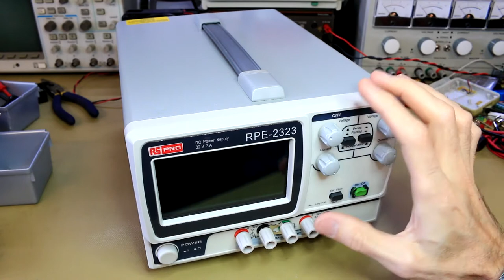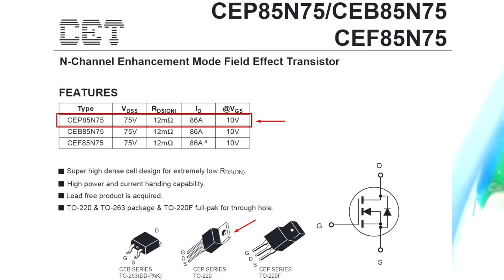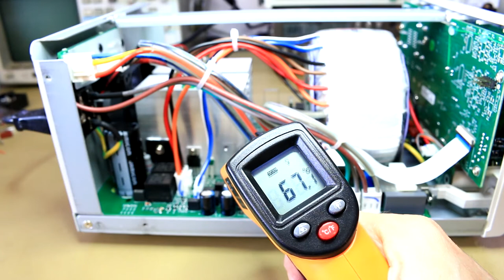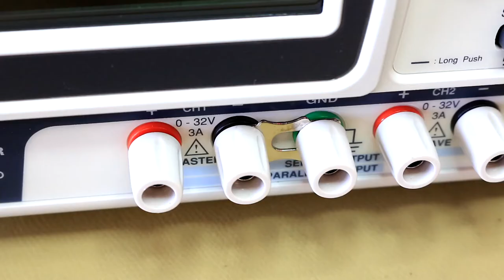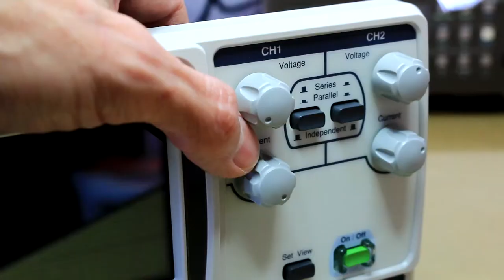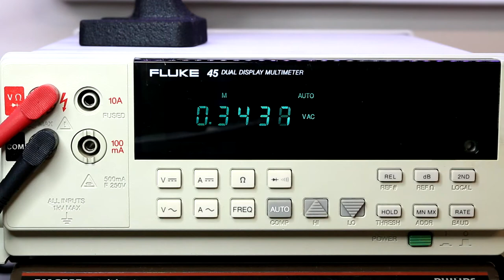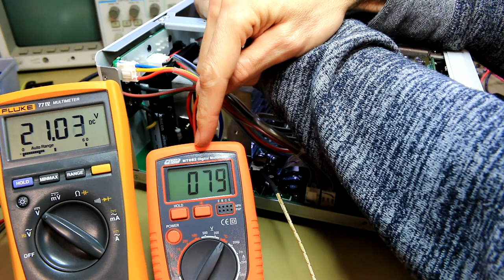RS Pro RPE 2323 power supply teardown (#021)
Tiaan takes a detailed look inside the RPE-2323 from RS Components new "Pro" range. The OEM model number is GPE-2323 from GW-Instek. What makes it tick and what is the quality of the construction?

Equipment used:
o Fluke 45 bench multimeter
o Fluke 77-iv handheld multimeter
o Majortech MT10 temperature probe
o Home-brew resistance box

Shot on a Canon 70D and edited in Magix Vegas movie platinum 14